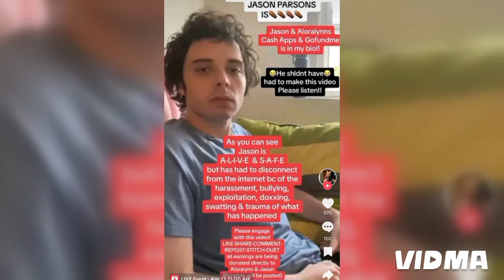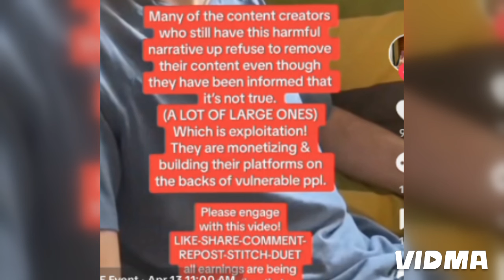TikTok SWATS a Man With Autism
The content used in this video is transformative and adds value to the original work by providing analysis and commentary.